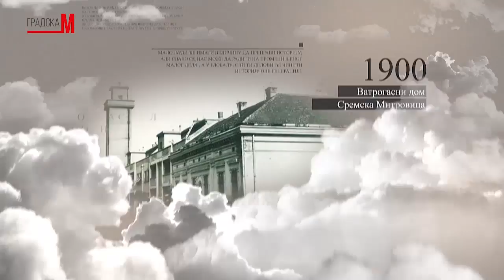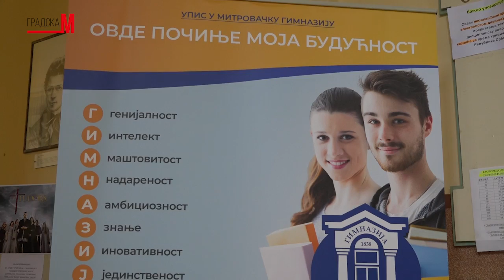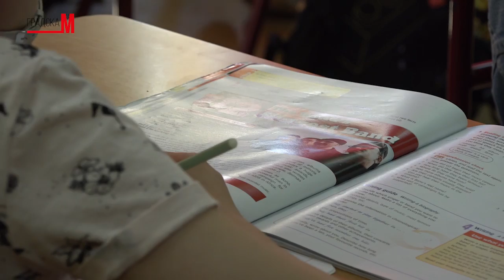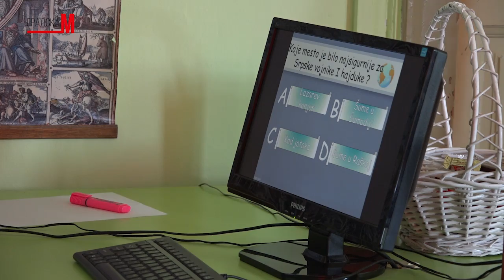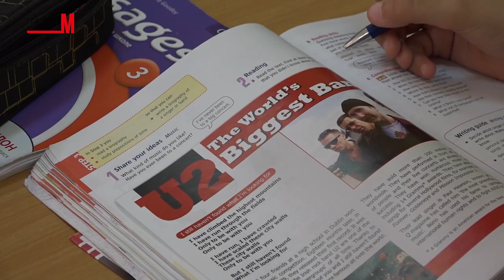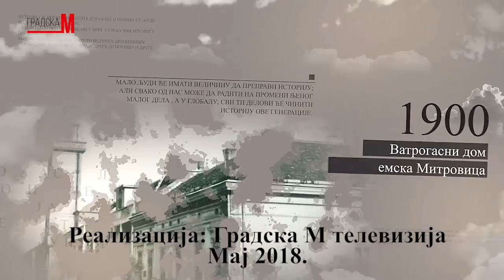Mitrovacke price 2805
Emisija posvećena upisu u sedmi razred pri Mitrovačkoj gimnaziji. Šestaci nadareni za prirodne nauke mogu besplatno da završe osnovnu školu pri Mitrovačkoj gimnaziji i da imaju tu privilegiju da im nastavu drže gimnazijski profesori.